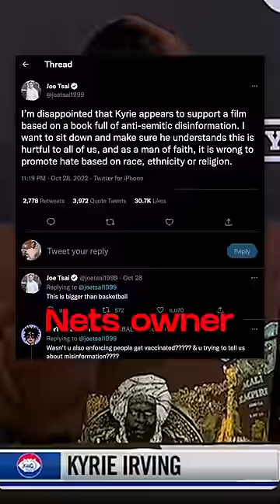The Kyrie Iriving and Kanye Situation EXPLAINED 😬🚨😱